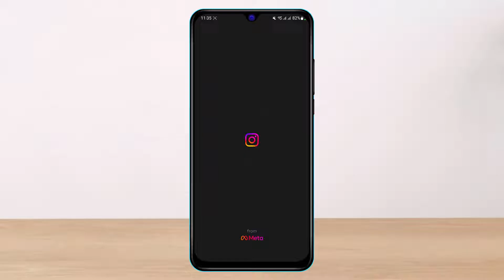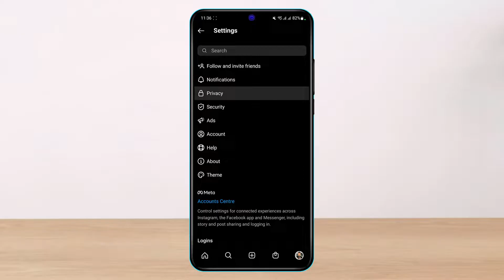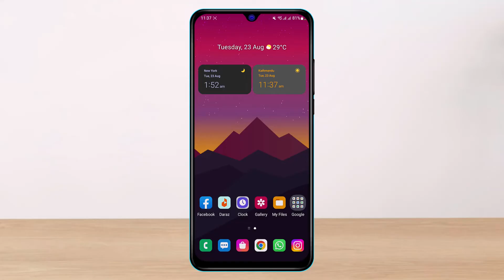Fix Instagram Not Showing Active Now !! (2022)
This video guides you in quick easy steps to fix Instagram not showing active now or friends. So make sure to watch this video till the end.

1) Update the Instagram app to the latest version
2) Open Instagram and log in to your account
3) Go to your profile page
4) Tap on the three lines at the top
5) Select Settings
6) Go to Privacy
7) Tap on Activity Status and turn on the toggles.
8) Now you will see the Active Now status

0:00 Introduction
0:21 What the Issue Is
0:48 Fix Instagram Not Showing Active Now
2:00 Outro: Final Verdict